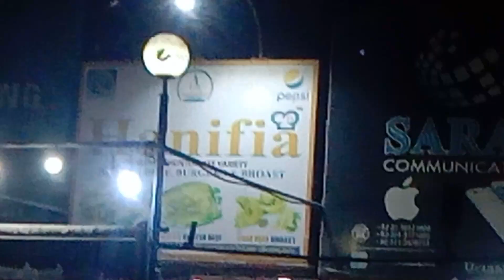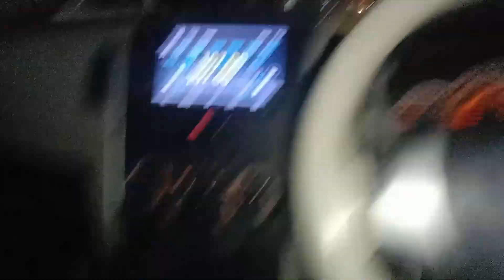Mery Papa ka dream pora Howa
Mery Papa ka dream pora Howa dailyvlog family firstvlog ‎@tahavlog8968  .